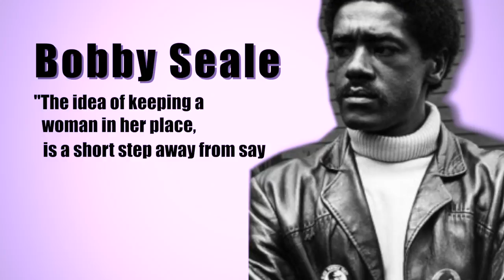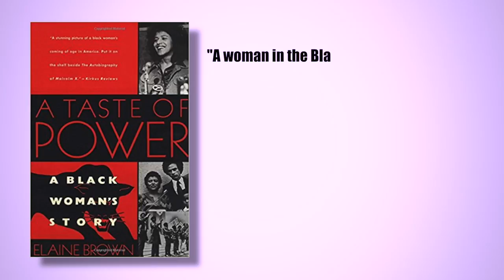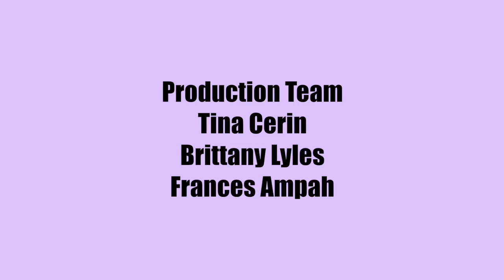TWO MINUTE HISTORY | POWER TO THE BLACK PANTHER PARTY WOMEN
Next Episode: Friday, March 16th

Created by Elexus Jionde of INTELEXUAL MEDIA.

Did you know that women in the Black Panther Party lead their own revolution? It's black history month let's get the facts right. Each One Teach One!